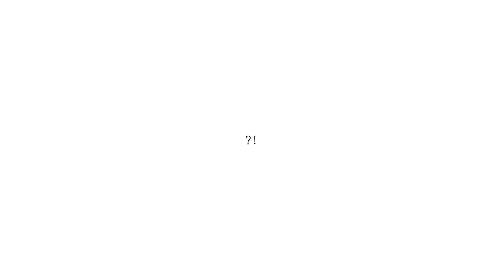ein - haby (feat.46)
haby / ein